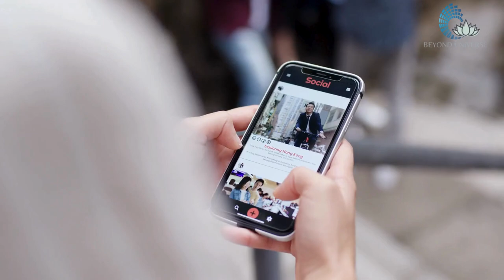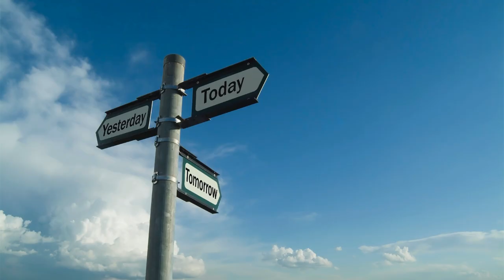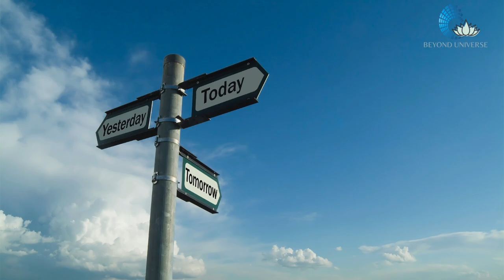How to Overcome Addictions | ඇබ්බැහිවීම් වලින් මිදීමේ මග | Life Tips & Guidance Sinhala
➡️ Use Headphones for better results 🎧🎧

This Video discusses the way to Find life-changing tips and guidance in Sinhala on overcoming addictions. Gain valuable insights and practical advice to reclaim control of your life. Discover effective strategies for breaking free from addiction and living a healthier, happier life. Cultivate significant progress in meditation and overcome various addictions with our life tips and guidance in Sinhala. Learn how to break free from phone addiction, porn addiction, drug addiction, social media addiction, and more. Transform your mindset in day-to-day life to unlock spiritual and everyday life benefits. Join us for another insightful episode in the BeyondUniverse4u meditation guidance series

ඇබ්බැහිවීම්, phone addiction, porn addiction, drug addiction,social media addiction,  ඕනම දේකට තමුන් ඇඩික්ට් වෙන්නේ, අපේ මනුෂ්‍ය සිතේ තියෙන එක්තරා ස්වභාවයක් නිසා,

අපේ හිත හැම වෙලේම හරිම කලබලයි, දෙයක් සොයමින් සිටිනවා, අපි හැමවෙලේම කුතුහලයෙන් යම්කිසි අරමුණක් සොයනවා, ඊළඟ මොහොත ගත කර ගන්න යම්කිසි, උත්තේජනයක් හොයනවා, ඒක තමයි සමහරු ඕපදූප අහන්න කැමති, සමහර අය  ෆේස්බුක් ගිහිල්ලා මොකක්ද වෙන්නේ කියල බලන්න කැමතියි, තවත් සමහරු youtube ගිහිල්ලා එකෙන් මොනාහරි ඕපදූපයක් බලන්න කැමතියි, තවත් සමහරෙක්, මත්ද්‍රව්‍ය වගේ දේවල්, ට්‍රයි කරලා බලන්න, යොමු වෙන්නෙත්.

 මේ හැමදේම හිතේ තියෙන දුවන ස්වභාවය නිසා, අරමුණක් සතුටක් සොයන ස්වභාවය නිසා,සිතේ ඒ ස්වභාවය අපිව  විවිධ දේවල් වලට යොමු කරනවා, ඒව විනෝදාංශ වෙන්න පුළුවන් එහෙම නැත්නම් ඇබ්බැහිවීම් වෙන්න පුළුවන්.

මම මෙතනදි කතා කරන්නේ, ඇබ්බැහිවීම්,  addiction, වලක්වා ගන්නා ආකාරය, නමුත් ඒකෙන් අදහස් වෙන්නේ නෑ, social media යූස් කරන එක, හෝ පෘතක්ජන මනුෂ්‍යයෙක් හැටියට ඔබ එදිනෙදා ජීවිතයේ කරන අනෙකුත්, සාමාන්‍ය පවුල් ජීවිතයට අදාළ දේවල් වලින්, සම්පූර්ණයෙන්ම ඉවත් වීමක් ගැන, කිසිම දෙයකට ඔබ තදින් ඇලෙන්නෙ නැතුව, අවබෝධයෙන් යුතුව, ජීවත් වෙන්න. එවිට මේ ඇබ්බැහිවීම් වලින් ඔබට මිදෙන්න පුළුවන් වේවි.

Time Stamps:
00:00  ඇබ්බැහි වීම් වලට හේතු හඳුන්වාදීම(Intro).
01:16  සිතේ අරමුණු සොයන ස්වභාවය.
04:49  කලබලකාරී සිත මොහොතකට නතර කර ගැනීම.
05:45  අනවශ්‍ය බැඳීම් අත හැරීම තුළින් සැබෑ සැනසුම සෙවීම සහ ඇබ්බැහි වීම් වලක්වා ගැනීමේ ක්‍රමය

Are you ready to go beyond what you thought was possible?

Background Music